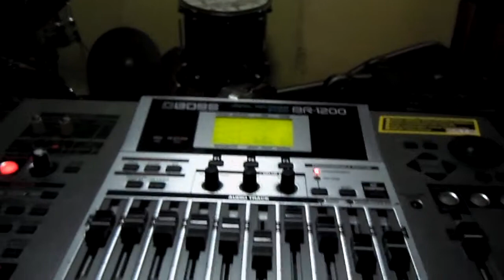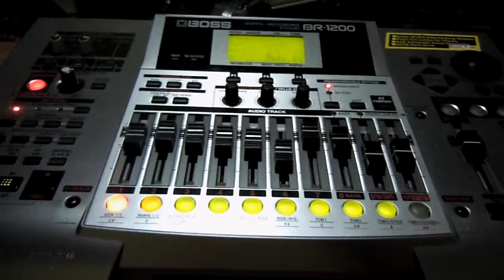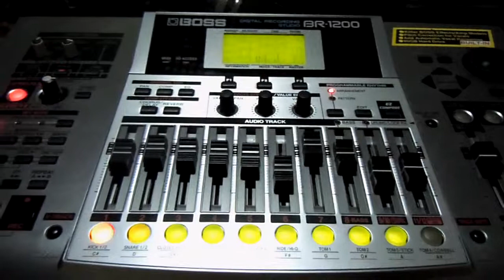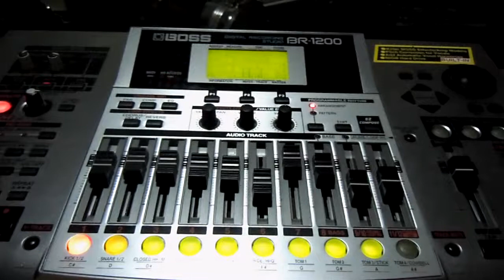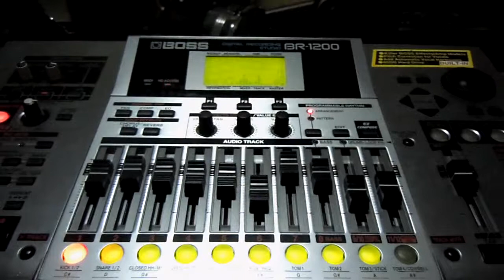Living my Life Demo de Osberto Jerez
Demo del segundo tema que ocupará lugar en el 4to Cd de Osberto Jerez.